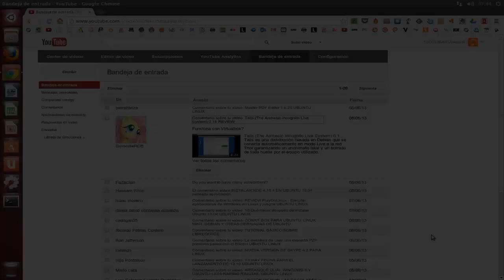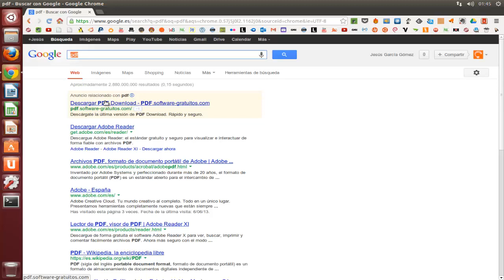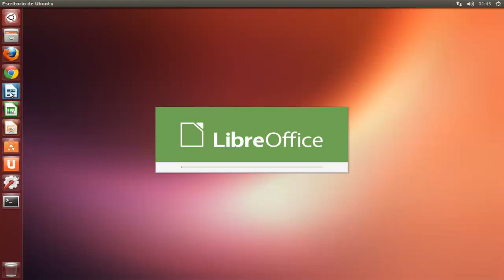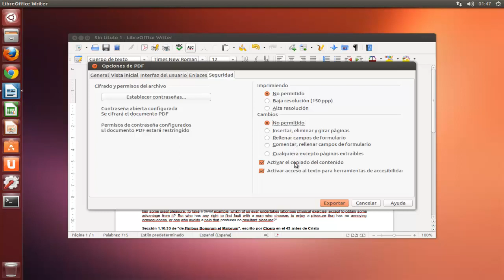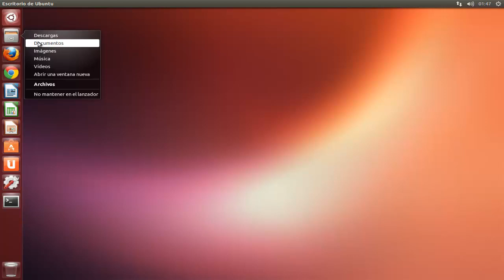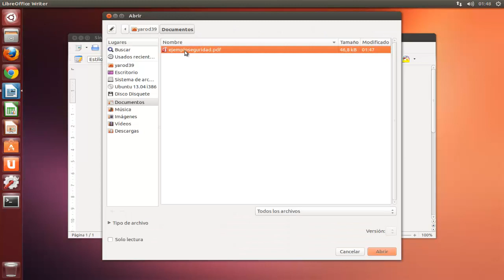AYUDANDO LO QUE SE PUEDE, CUANDO SE PUEDE... UBUNTU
Tails funciona en VirtualBox
Seguridad de PDFs